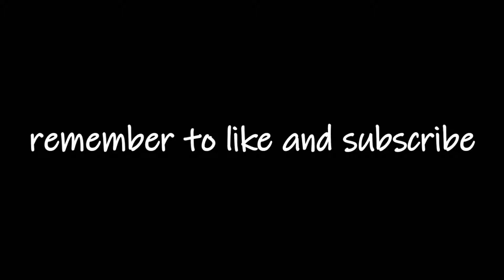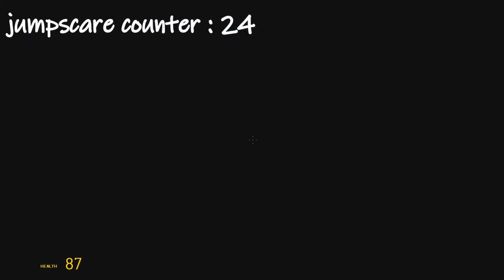GMOD SCARY MAP (funny moments)